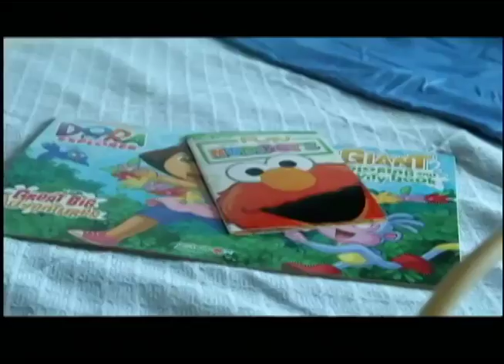Florida Focus 11-06-2013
In today's episode of Florida Focus: A new study ranks Florida third for having the most residents that could qualify for subsidies; A Hernando county teacher is suspended for trying to recite the pledge of allegiance; Three Hillsborough county animal shelter workers are on leave after a mistaken euthanasia incident; A new transitional facility in Tampa called MiraclePlace will provide residents with more than a place to stay; Clearwater voters said yes to move the Clearwater Aquarium to the local city hall property.